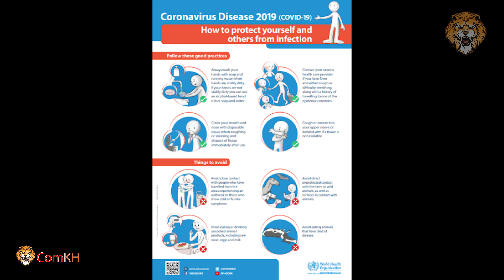Monkey video Prank monkey